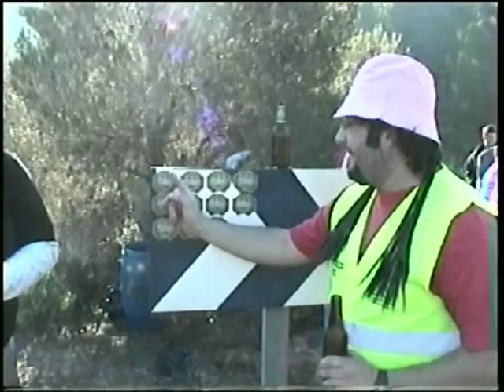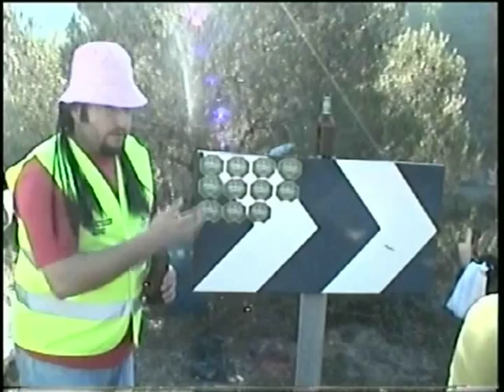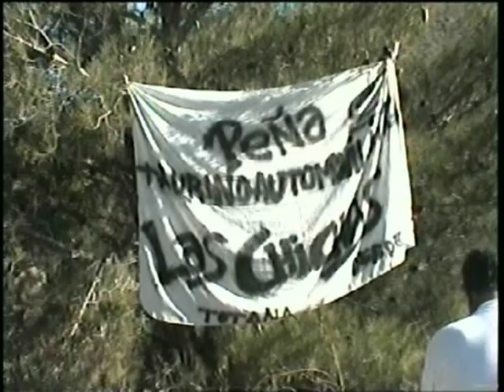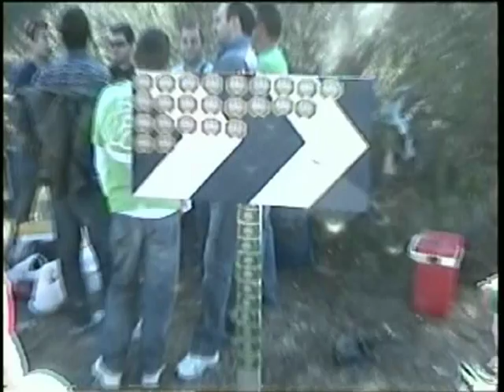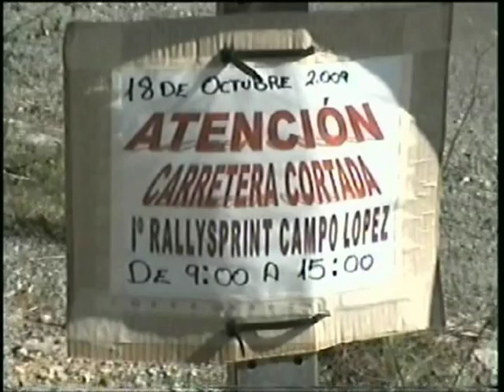subida campo lopez 2009